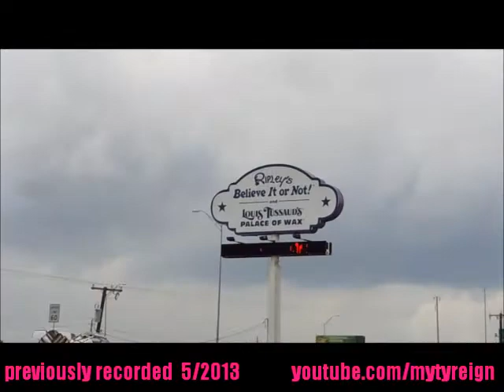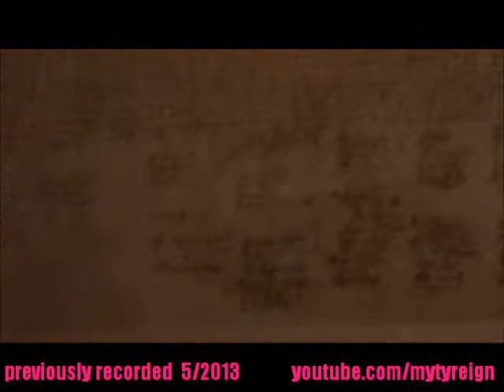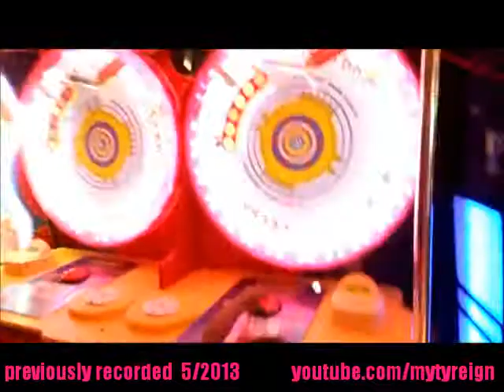(#133) VLOG | Wax Shenaniganz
IS THIS WHAT YOU'RE LOOKING FOR?